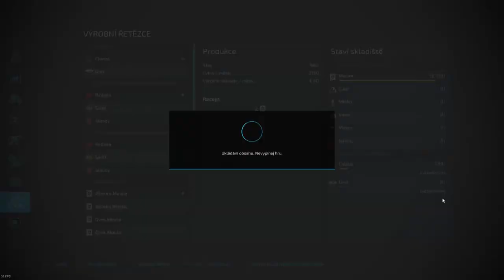FS22 TIMELAPSE | THURINGIA #18 | Green green grass, brown brown cows :)